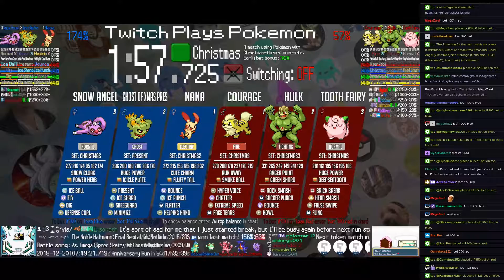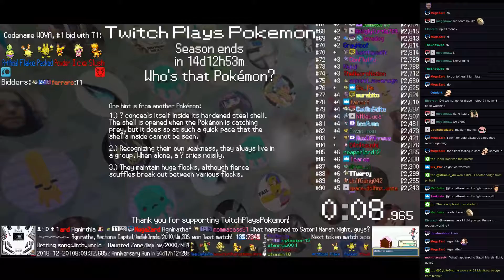Twitch Plays Pokémon Battle Revolution - Matches #139208 and #139209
#139208 [Blue: Nana (Christmas2), Ghost of Xmas Pres (Present), Snow Angel (Christmas)] vs [Red: Courage (Christmas), Hulk (Christmas3), Tooth Fairy (Christmas)]

8:34 : #139209 [Blue: Caga Tió (Christmas), New Year's Eve (Christmas), Robin (Christmas)] vs [Red: Snowflora (Christmas), Charistmas (Christmas), Ice Worm (Christmas)]